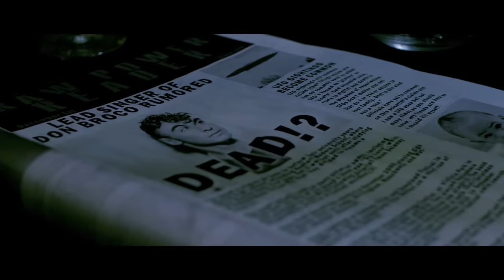Don Broco - Come Out To LA (Official Music Video)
COME OUT TO LA
from the new album TECHNOLOGY

LYRICS

Write a few songs
Maybe you could stay
Stay in Hollywood

There’s people you should meet
There’s hands you should shake
Down in Hollywood

It’s my call to the faithful
You’re not happy
Call to the faithful
If you’re willing and able
Just be happy
I’m not happy

Play a few shows
Maybe you could break
Down in Hollywood

There’s places to be seen
There’s friends you should make
Down in Hollywood

And I can’t live without it no more
No I can’t be without it O Lord
Praying that my feet don’t fail me now
Keep the faith, keep the faith
I’m so full of doubt

Down in Hollywood

Here in Hollywood
Right here in Hollywood

I can’t live without it no more

No I’m not a believer no more
When all I hear is silence O Lord
Praying I’m not lost
I’m not a believer
Keep the faith
Please let me be found

Things are going great
Sun is always shining
Everyones excited
You’re in Hollywood now
You’re in Hollywood

Hoping that you make it
If you don’t you’ll do ur best to fake it
You’re in Hollywood

We’re not happy
In this city of angels
Can’t be happy
I’m not happy

No I’m not a believer

Stay in Hollywood

Down in Hollywood

Featured photograph by Ellie Mitchell
By Dominar Films